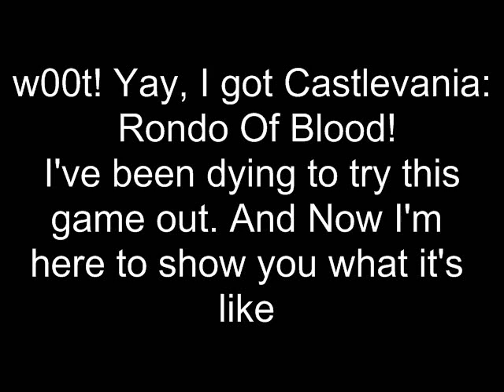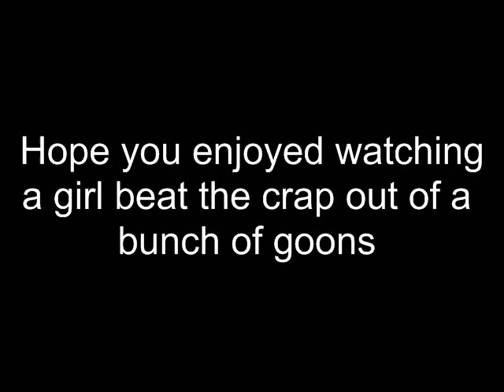Rondo Of blood: Maria Renard Vs. Level 3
I finally got my hands on this game, thanks to ChimpMaster657.

Anyways, it turns out that everyone was totally true about Maria, she's very broken. She can tear through enemies like they're nothing, while Richter struggles to even combat fleamen =\

She's got doves, and they hit multiple times, making them stronger than Richter's whip, and her subweapons are damaging to a very high amount. She can basically take out bosses like they're nothing, because of her Item Crushes, which are not only huge, but potent as well. On the previous stage, I used her fire bird item crush, and it wiped out almost half the wolf man's health. There's more than that too, but that move alone is pretty damaging.